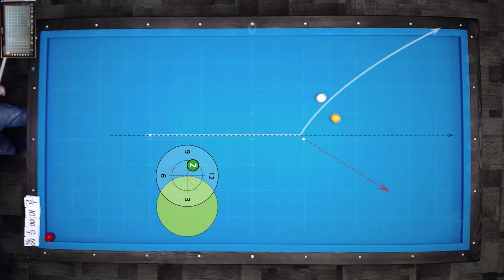[당구박사앱 사용자용] 두께별 분리각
당구박사 유료앱 구매자 전용입니다.

당구박사앱 ▷ 맞춤레슨 ▷ 당구기초에 수록되어 있습니다.